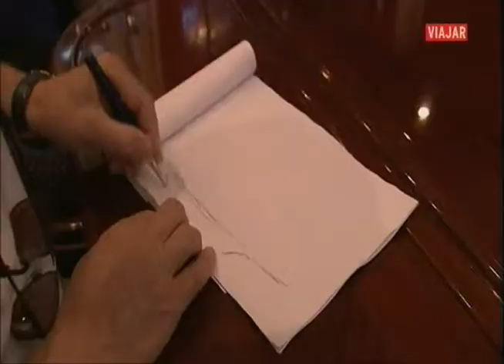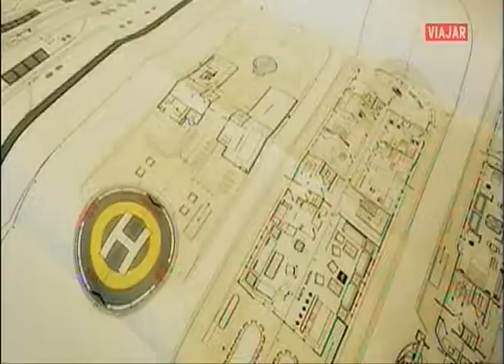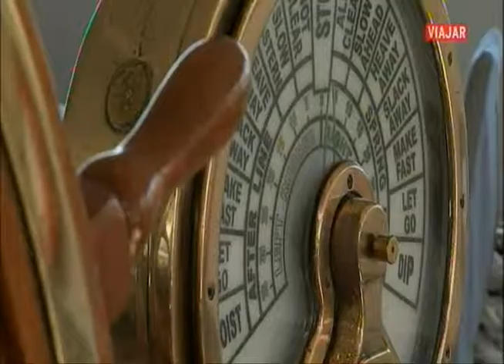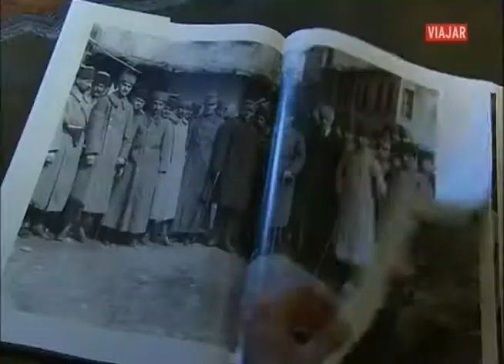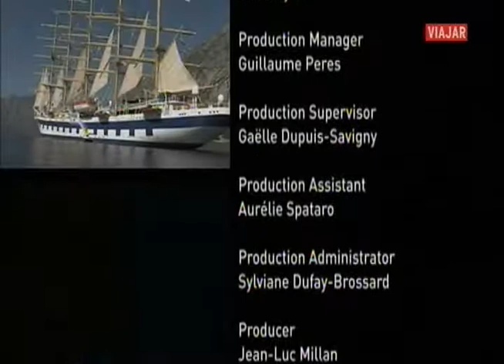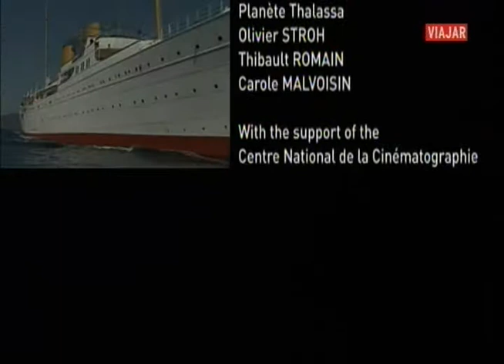Turismo Naútico Embarcaciones de ensueño